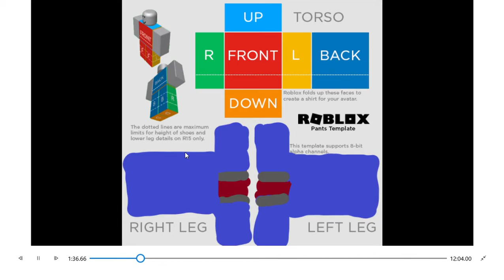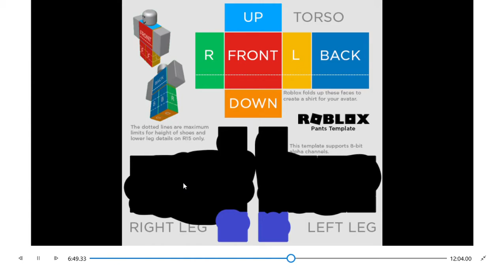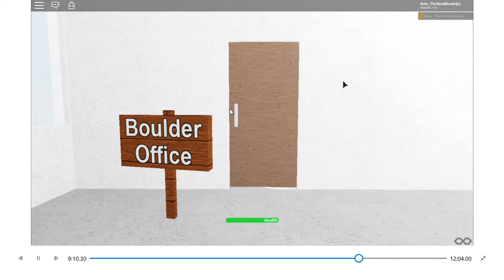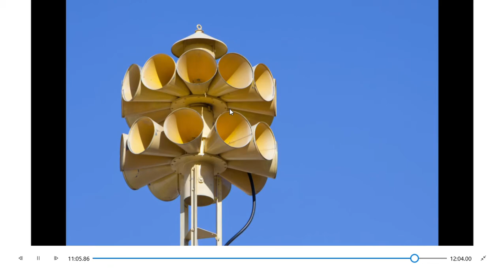What I Did On My Laptop